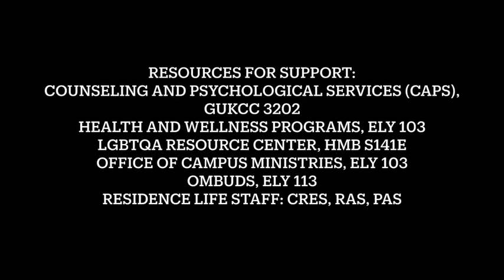The Stigma of Mental Illnesses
Addressing the Stigma of Mental Illnesses and figure out how to reduce it.